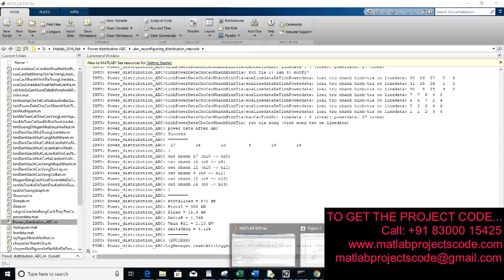Re-configuring power distribution using ABC algorithm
Matlab code for Re-configuring power distribution using ABC algorithm

The content of the project:
1. IEEE standard reference paper
2. PowerPoint presentation
3. Screenshots
4. Software
5. Source code
6. Videos
7. ReadMe document to guide.

ABSTRACT:
In Power Systems, distribution networks really spend amount of power loss. To reduce the power loss there are some solutions such as upgrading networks, setting capacitors at some places in networks, etc. This paper is concentrated on reconfiguring networks to reduce power loss. This means looking for a optimal configuration to operate the distribution system. This paper presents a new method which applies an artificial bee colony algorithm (ABC) for determining the sectionalizing switch to be operated in order to solve the distribution system loss minimization problem.